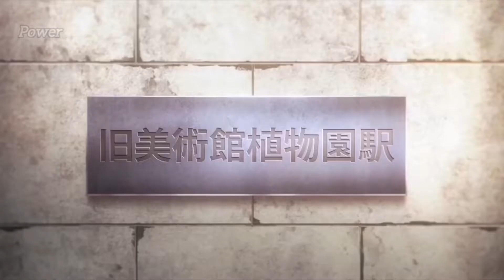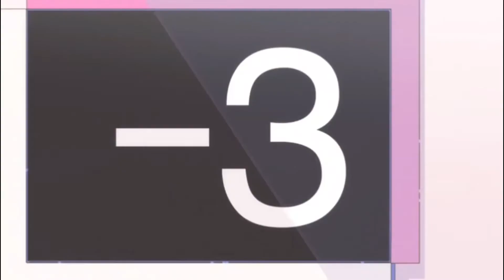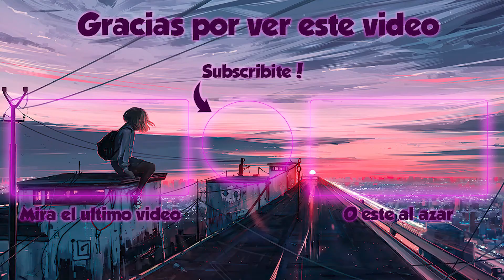Animes que están en la mira de los fans en la temporada de otoño 2022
Hola! Me presento me llamo Franzzo, y voy a estar compartiendo opiniones, noticias, reacciones, mas que nada del mundo del anime, pero quien sabe si no me animo a hacer mas variedad, ya sea juegos o otras cosas!

En este video, hablamos sobre los animes de la temporada, los mas esperados, incluso creo mas esperados del año, parece que será la temporada del año.

Para este video, use amv que suelo escuchar. Si alguno quiere darle un vistazo a estos artistas les dejo su link, y si les molesta que los use me avisan por privado.

Un saludo proximamente, tendremos discord, y otras cosas! Gracias por leer!.